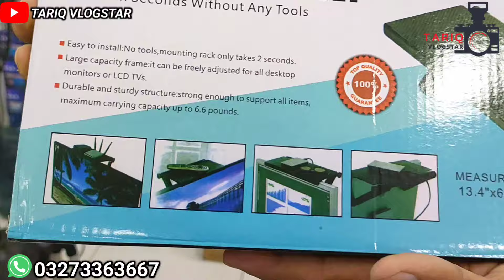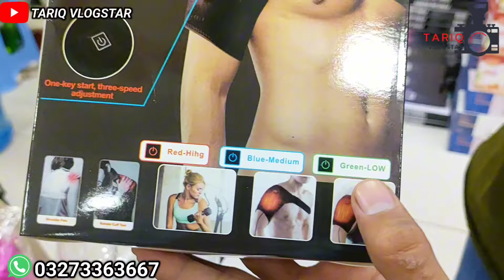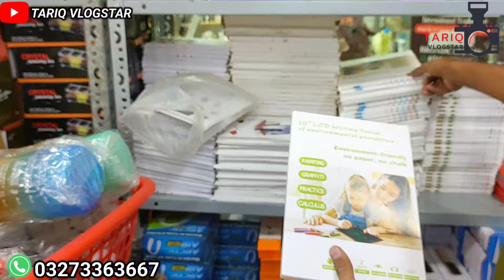Smart Gadgets | Unique Gift Items | Home Appliances | Mini Charging Fan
Smart Gadgets Unique Gift Items Home Appliances Mini Charging Fan @Tariq Vlogstar,

Address :
Marhaba Store 1st Floor Shop Number F-60 Central Mall Behind Gul Plaza Saddar Karachi,